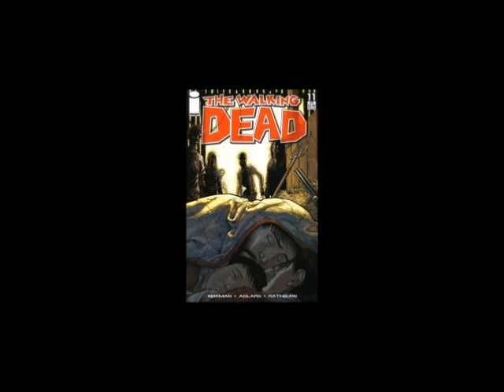The Walking Dead #11 Audiobook